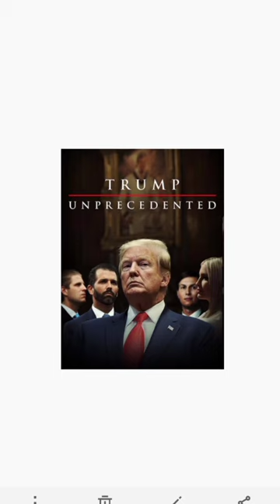أفلام وثائقية عن رؤساء العالم 🌍